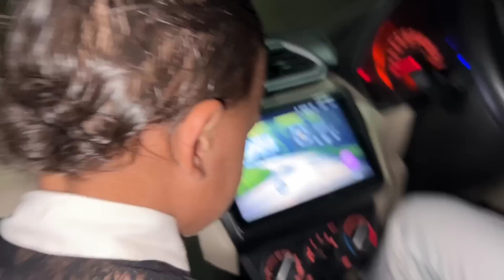उत्तराखंड के स्टार संजू सिलोड़ी की मेहंदी में पापा ने किया जमकर डांस | Kukreti vlogs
Instagram id
Anjali Kukreti 👇👇